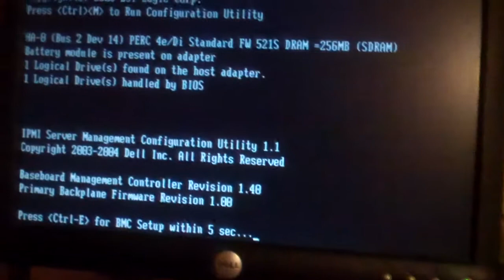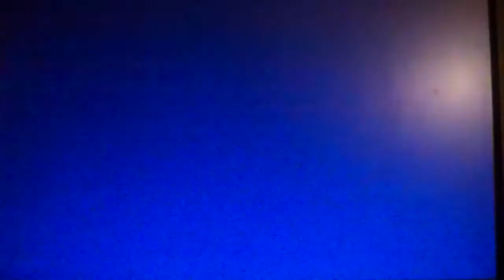Just a quickie, bout got the server going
still didn't get the OS loaded because the system won't recognize my external DVD properly. so on to the next challenge for now. this is a little update on that project though